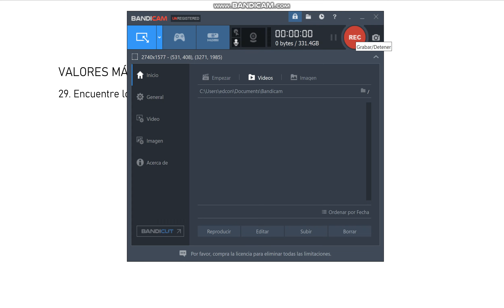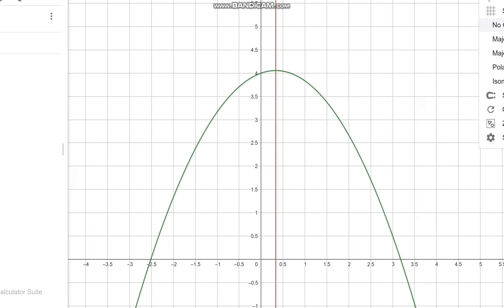29. Encuentre los valores críticos de la función; f(x)=4+1/3 x-1/2 x^2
29. Encuentre los valores críticos de la función.
f(x)=4+1/3 x-1/2 x^2